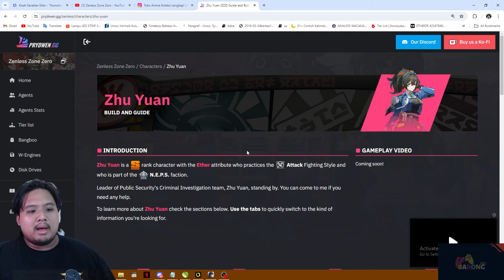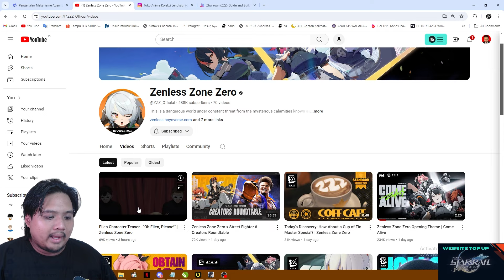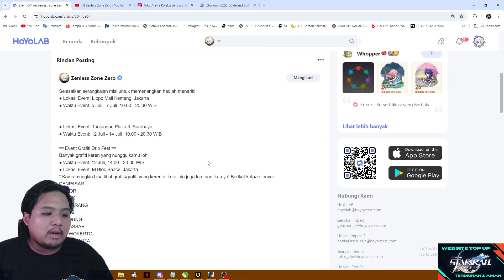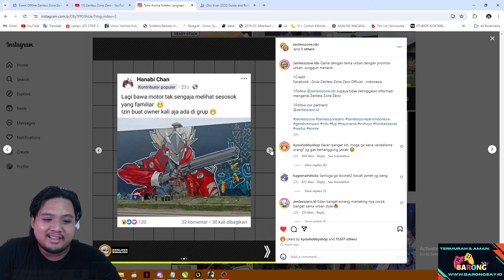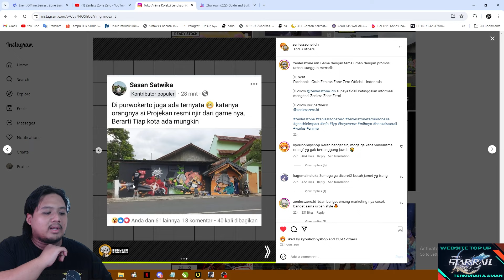MARKETING ZZZ YANG INI KEREN BANGET!! Reaction Teaser Ellen!! 🤔 | Zenless Zone Zero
Gimana menurut kalian buat Zenless Zone Zero?? Game Baik ga sih?? 🤔

bot:
!joget
!jokibang
!absen
!specpc
!commands